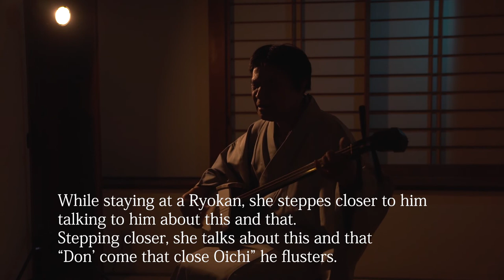Shamisen Mansaku / Jun Kikuchi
This is a Japanese Art performance that has been certified as an intangible cultural heritage.